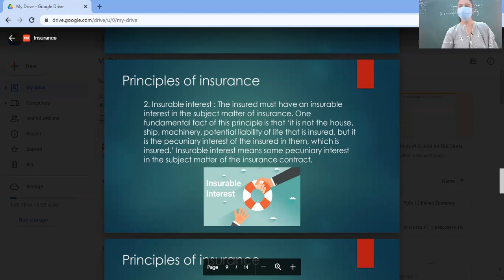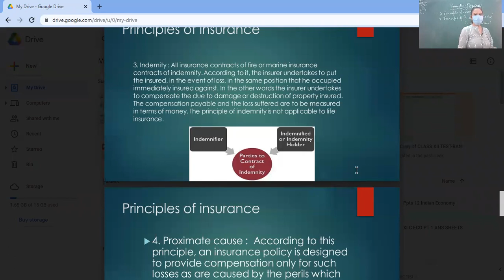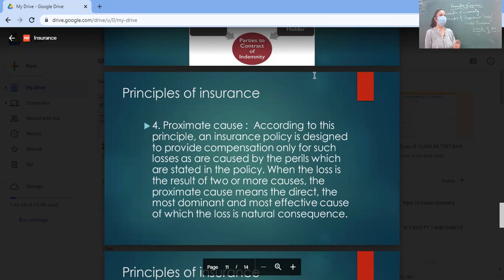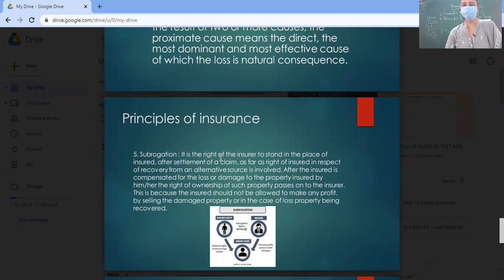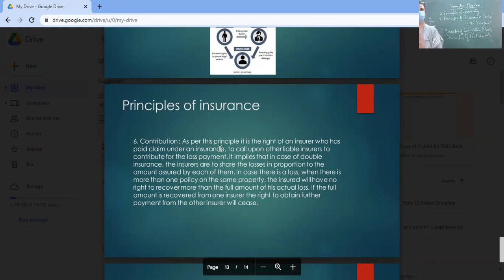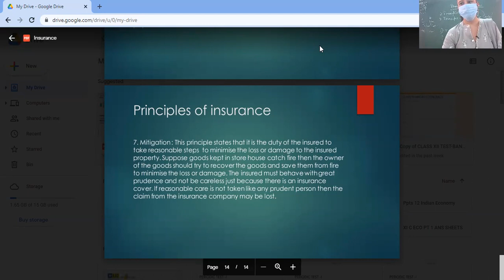06.08.21-CLASS XI C-B.STD